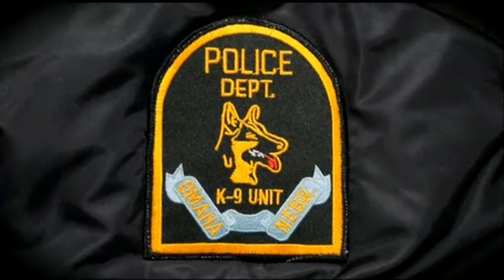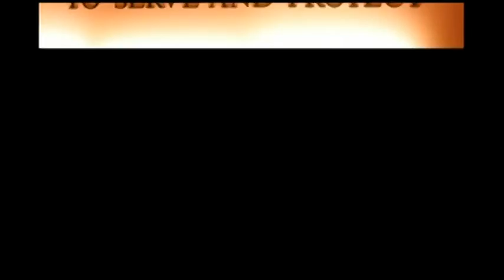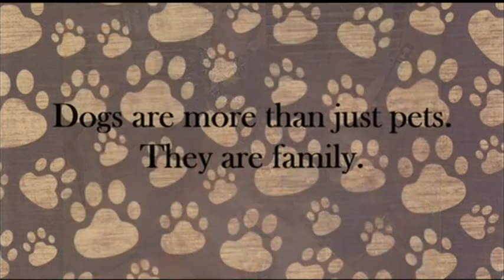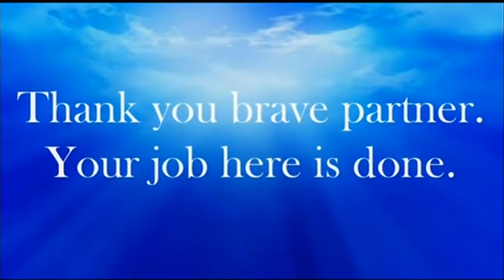Part 1: Memorial for Kobus, an Omaha police dog killed in the line of duty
An emotional goodbye for a police dog killed in the line of duty at a memorial on Thursday, Jan. 28, 2016.